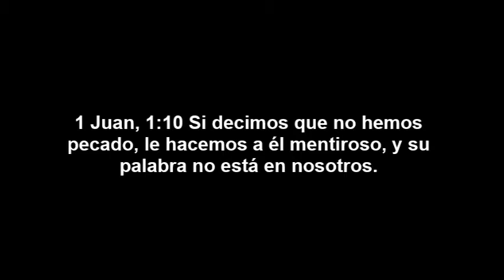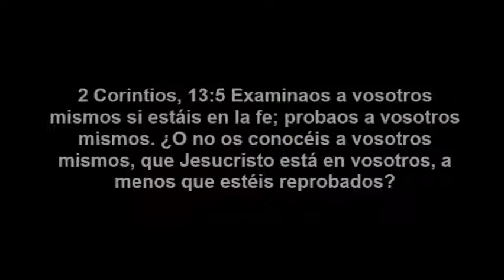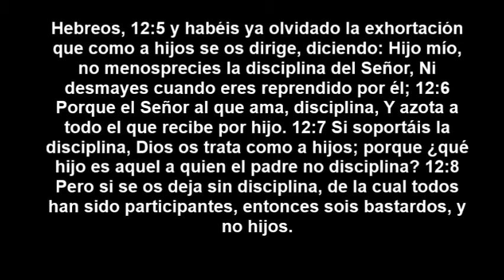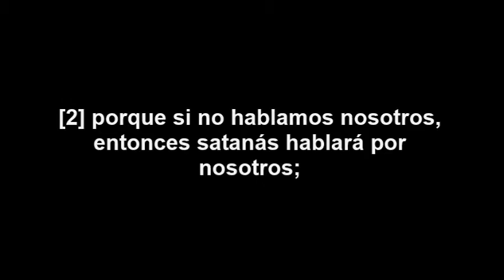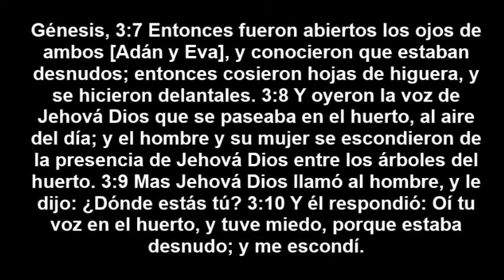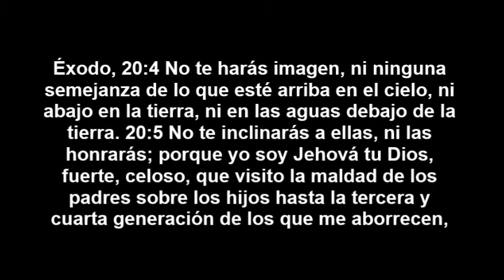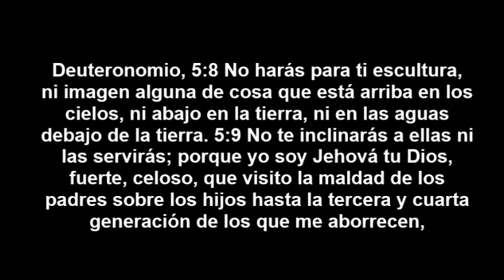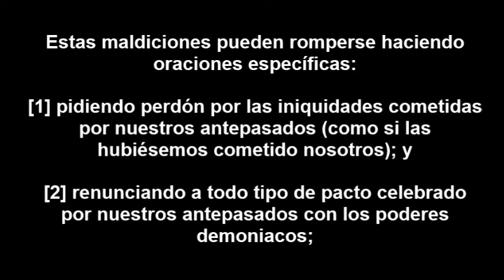Nuestro pecado y la iniquidad de nuestros ancestros